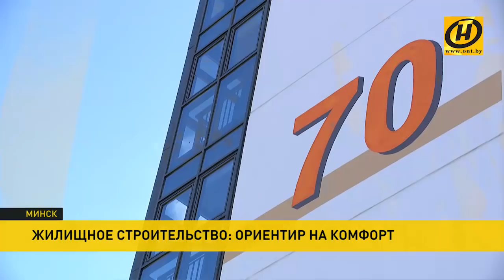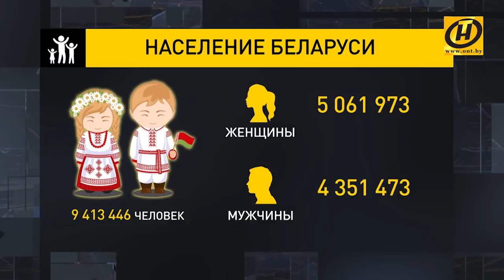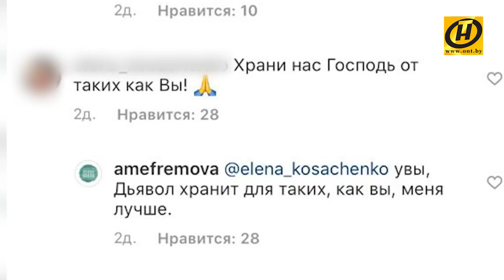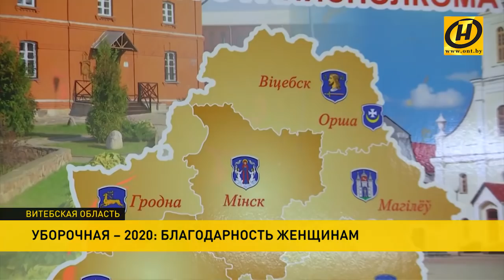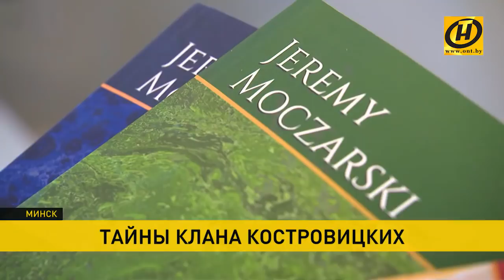Наши новости ОНТ: Лукашенко о ситуации в Беларуси, велопробег в Бресте, тайны клана Костровицких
"Наши новости" ОНТ (10 сентября 2020 г). Эфир: 20.30. Смотрите в выпуске:
00:03 Президент Беларуси представил Андрея Шведа в должности Генерального прокурора.
10:50 Александр Лукашенко провел встречу с Дмитрием Мезенцевым.
13:51 Наталья Кочанова посетила Гродно с рабочей поездкой.
15:30 Социальные стандарты в жилищном строительстве: как жильё строят доступным.
20:01 Новый детский сад открылся в минском микрорайоне Лошица.
21:56 Опубликованы полные данные переписи населения Беларуси.
23:10 За мир и стабильность в Беларуси: велосипедисты проехали по Бресту.
24:52 В протестах в Минске участвуют представители ЛГБТ-сообщества.
28:34 Уборочная-2020: в Оршанском районе вынесли благодарность женщинам за работу.
30:02 Тайны клана Костровицких! Репортаж ОНТ.